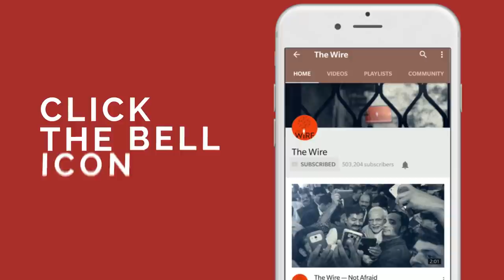Populist Leaders Keep Their Populations in Anxiety Which Helps Them Establish Their Power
The power elite is getting smaller and smaller and decisions are no longer taken after democratic consultation, according to Homi K Bhabha, Professor of Humanities at Harvard University. What we get is, therefore, the Unprepared Citizen, who is told about decisions at short notice, he says in this interview with The Wire, a sweeping look at the state of populist democracy all over the world.